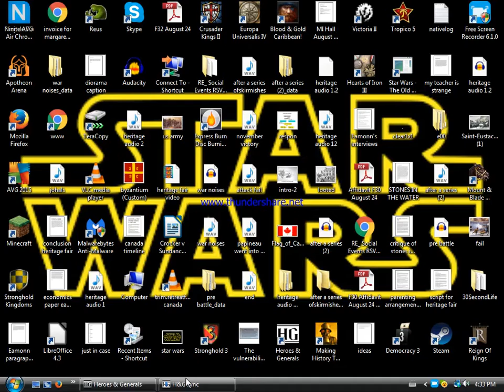Heroes and Generals 1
my new rise to you tube